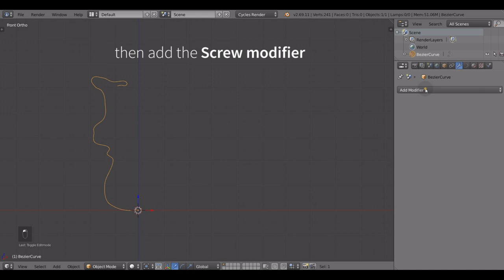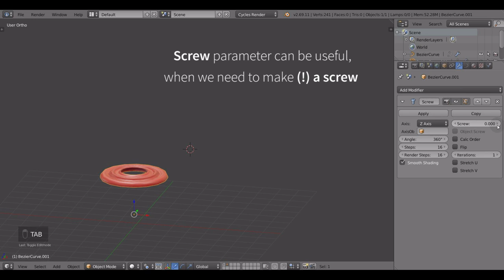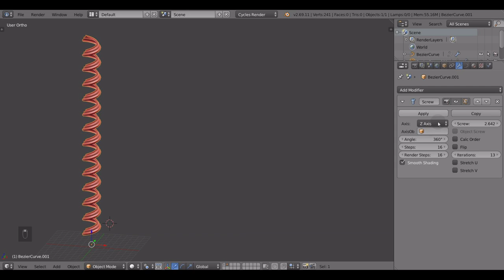Blender tutorial: The Screw Modifier quick tips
How to model a small interior scene using only one spline and the Screw Modifier?